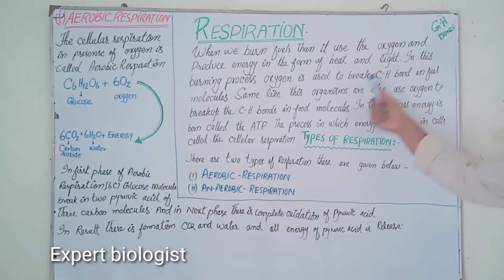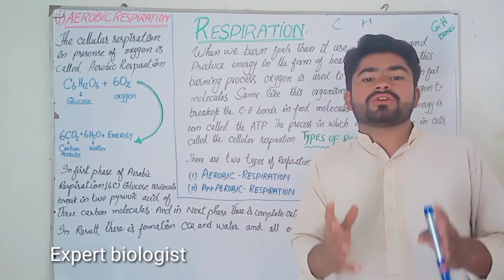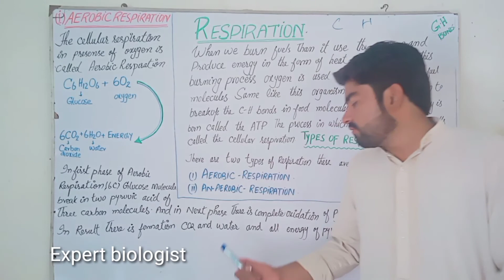Respiration and its type Aerobic Respiration and An aerobic respiration .9th class and fsc Topic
dear viewers please view about my  own destiny and towards the target which you have already challenged.From.this channel you will get  an auspicious easiness to understand any information about the biology.
Dear viewers this is the newest and modern sort of channel through which you will find out the solution about biological problem.so dear viewers i need your support to increase the scope of my channel.please subscribe and share my channel to your others friends.i will be very thankful to you.

dear Viewers:💕💕💕

you will get a great access towards you goals .here you will achieve your goals be soon. because you will awarded with high more concepts about biology and its related things.dear viewers i m needed your Little bit effort about my channel in extension.

dear student❤❤❤

dear student you will get the lectures for biology in trend and systemetic way.Trend of any things is a great to understand.dear student todays lectures is about respiration.and its type Aerobic respiration and An aerobic respiration.